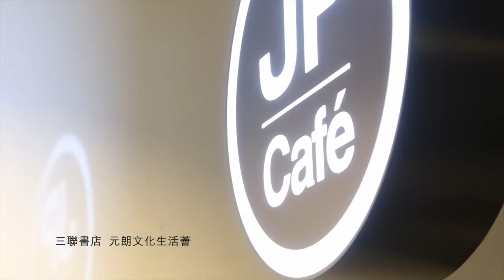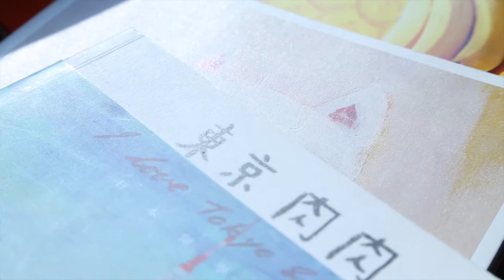三聯書店65周年作者寄語：John Ho篇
璀璨如星，深邃似海，
大時代中的創造者，也許孤獨，
卻積蓄時代的力量，推動文化的進止。

本土漫畫家John Ho對三聯的寄語及祝願。

足版本（小思、丁新豹、陳平原、陳曉蕾、John Ho）